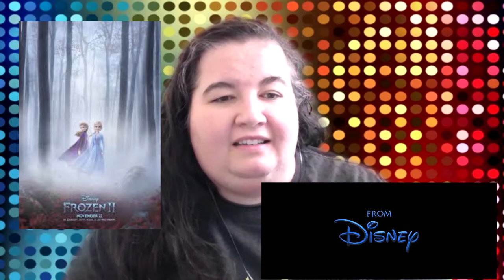TRAILER REACTION: 'Frozen 2' Trailer 2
Today I give you my thoughts on the latest Frozen 2 trailer!